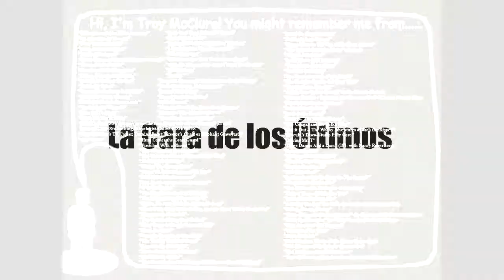La Cara de los Últimos - Running in circles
Video Realizado por Marcos Pandolfi y Maxi Lanchini
Audio : Ensayo en Estudio de grabacion Umbral - Enero 2013